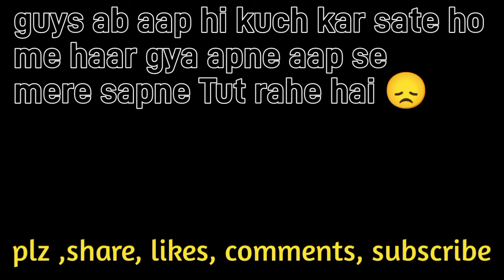500 subscribe complete in just 10 month | I lonely sad | saport me